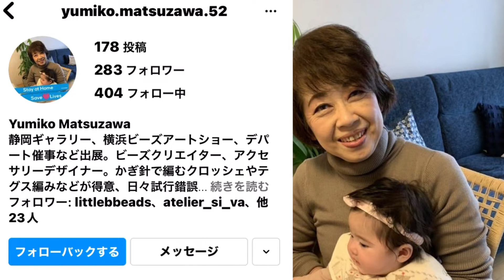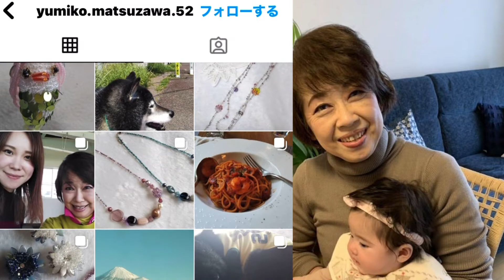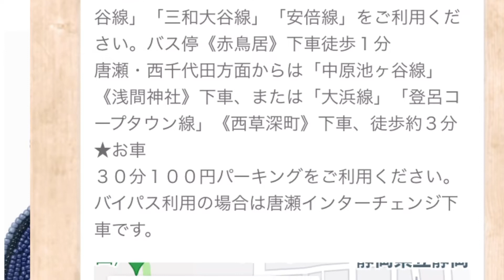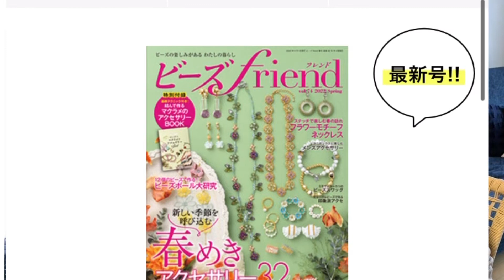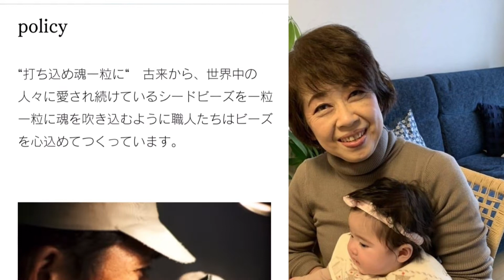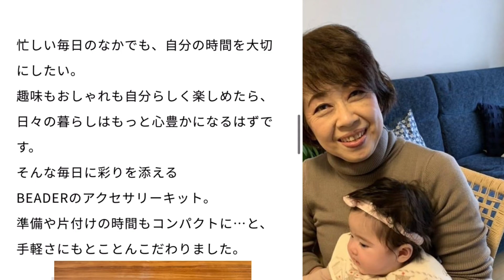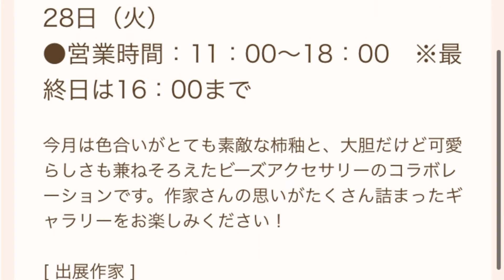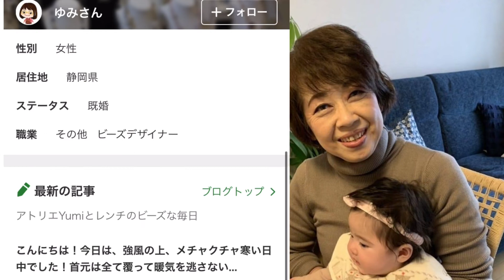DJ TOBBYのビーズラジオ111回 ゲストは松澤由美子さん。アートショーや伊勢丹、教室と幅広く活躍！！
DJ TOBBYのビーズラジオ111回
ゲストは松澤由美子さん。アートショーや伊勢丹、教室と幅広く活躍！！

スタエフ

２０２１年スタートトーホーのエンタメページ

トーホーのジュエリーブランドのオンラインショップ